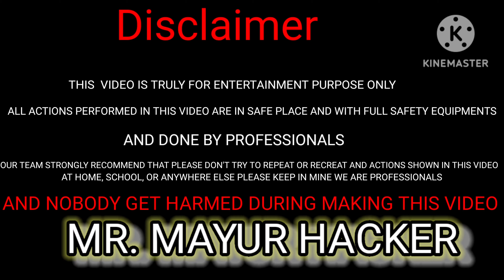NEW EXPIRIMENT BIG ROCKET🚀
Nail vs Tyre - Tubeless Bike Tyre Puncture Test | MR.

Description

Roa - One Thing 【Official】

Roa Music

1.2K

Likes

48,901

Views

2021

19 Feb

Free to use my music in your video. (YouTube, Instagram, TikTok, Facebook etc...) My music is copyrighted, but you have my permission to use it in your content on social media as long as credit is given. (Please read user guidelines on my ※ You are not allowed to distribute this track or a version of this track on streaming services like Spotify/Apple Music. 【For your business】 If you want to use my music without need to credit me, Please visit my website and check the license↓↓ ‹Supporters› ★Patreon★ ・eunjoo yoon ・@Tim Lee ・@Andrealphus Games ・Orange Play Button ・@Miki Music No Copyright Music ・@AUDIO playlist ・Shane ・Carlos Lainot Denis ・ANTHONY KENDALL ・@AteGhee TV-Making Life Better ★YouTube Channel Members★ Become a supporter Patreon Channel Member ‹Stream / Free Download› Copy & Paste↓↓ Music : Roa - One Thing Watch Stream / Download License ~~Roa Music~~ ▶YouTube ▶Spotify ▶Soundcloud ▶Apple Music ▶Instagram ▶Contact

Description

92K

Likes

7,566,639

Views

2017

27 May

🎼 | Listen to the playlist on Spotify Support Ikson 🎮 | Lofi game music on Spotify • Licence: You’re free to use this song in any of your videos, but you must include the following in your video description (Copy & Paste): Song: Ikson - New Day (Vlog No Copyright Music) Music provided by Vlog No Copyright Music.